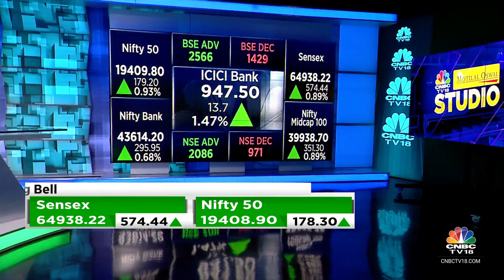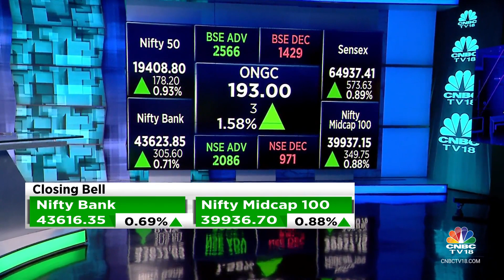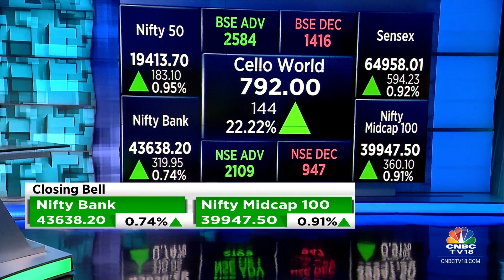Market Ends Higher For 3rd Straight Day, Nifty At A 2-Week High; Sensex Rises 595 Points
Benchmark indices ended higher for the third consecutive session today with Nifty above 19,400.

Biggest gainers on the Nifty included, Divis Laboratories, Hero MotoCorp, Eicher Motors, Larsen & Toubro and Axis Bank, while losers were SBI, HUL, Tata Motors, Cipla and Titan Company.

Except PSU Bank (down 1 percent), all other sectoral indices ended in the green with pharma, capital goods, metal, oil & gas, power and realty up 1 percent each.

BSE Midcap and Smallcap indices rose 1 percent each.

n18oc_business